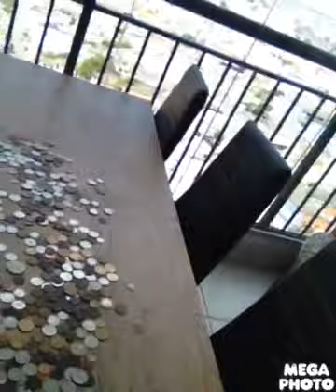Como fazer a dança maluca